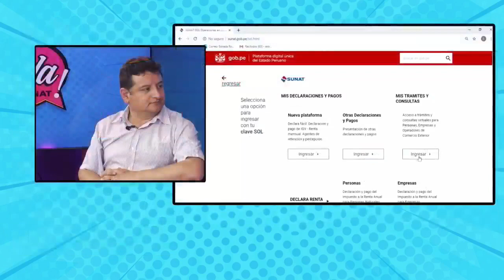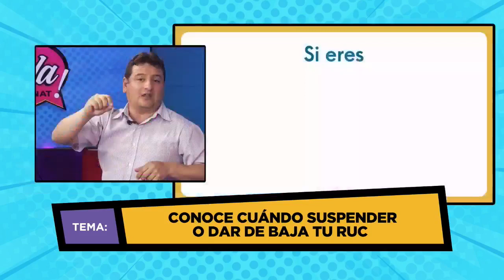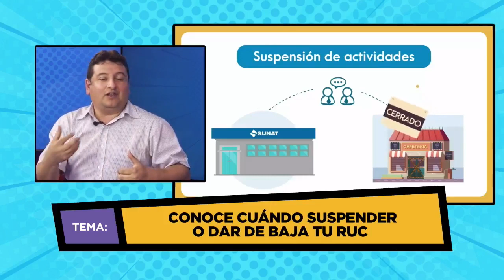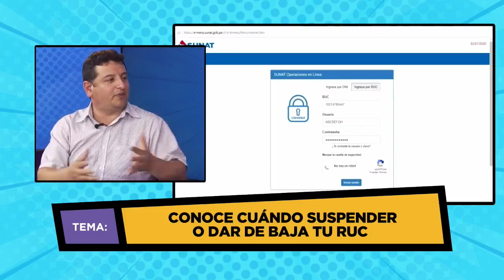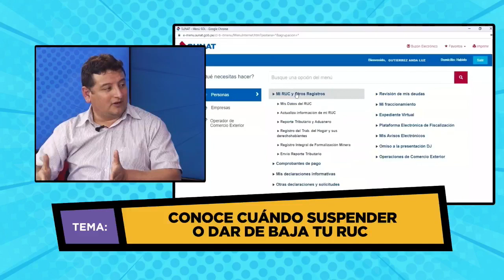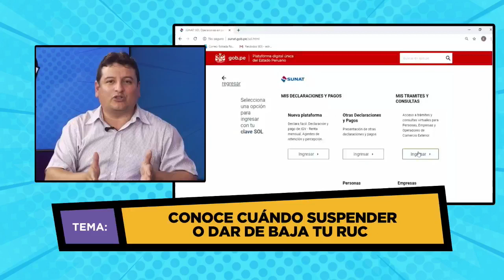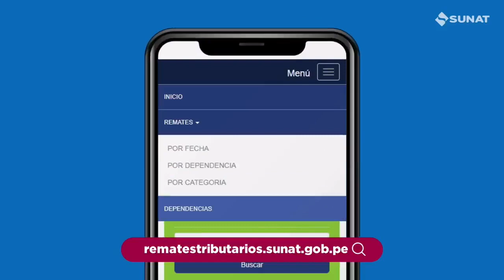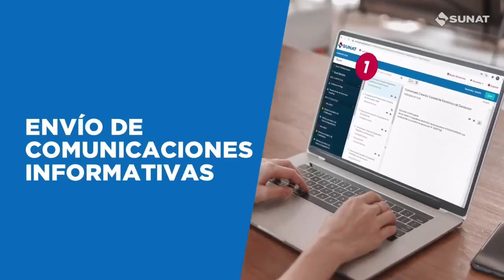Cuándo suspender o dar de baja tu RUC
Si ya no realizas actividades comerciales, conéctate a nuestra transmisión HablaSunat y entérate cómo suspender o dar de bajar a tu RUC
¡Haz tus preguntas aquí!
Ingresa a: 👉🏼 y entérate de mucho más.